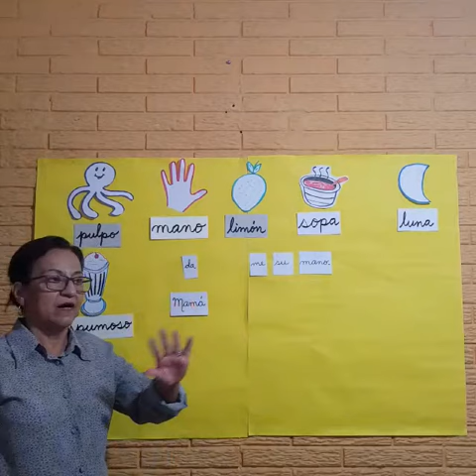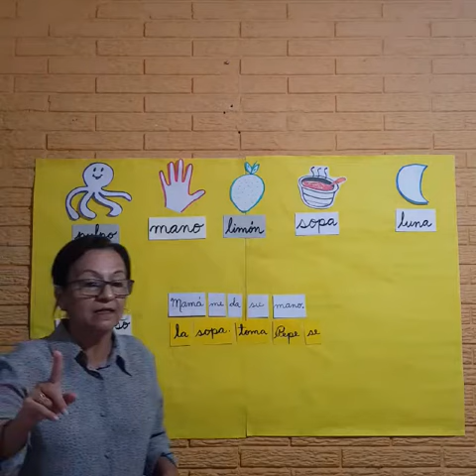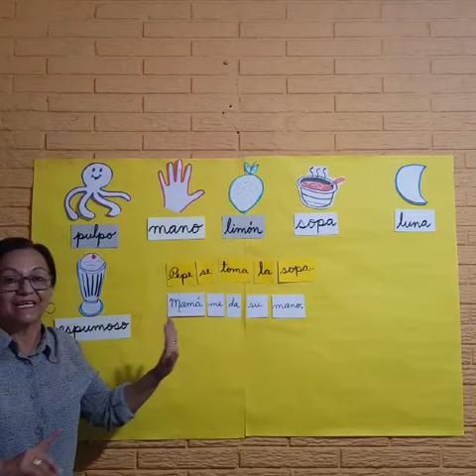Formando oraciones 3 - Forming sentences 3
clase para primer grado profesora Irma Delia de Martinez